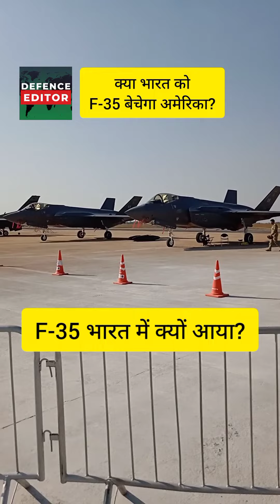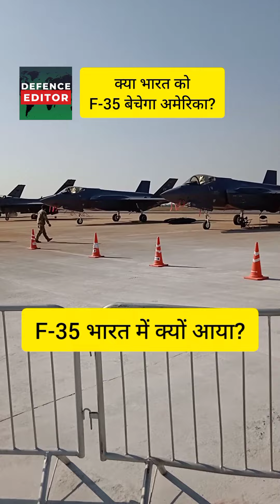F-35 स्टेल्थ फाइटर जेट भारत क्यों आया? F-35 Stealth fighterjet in India